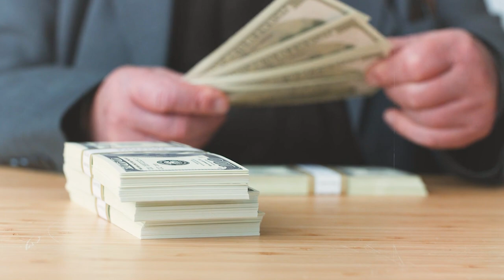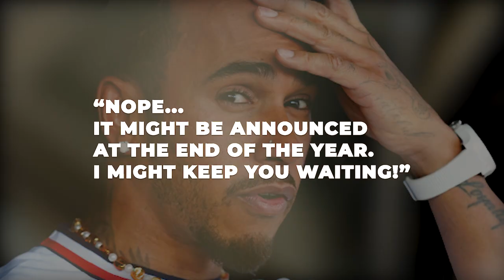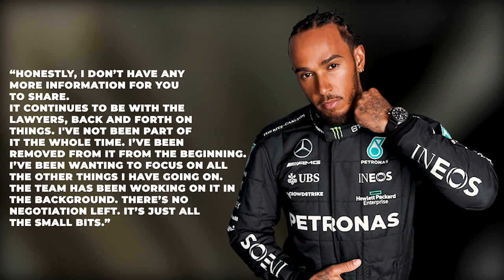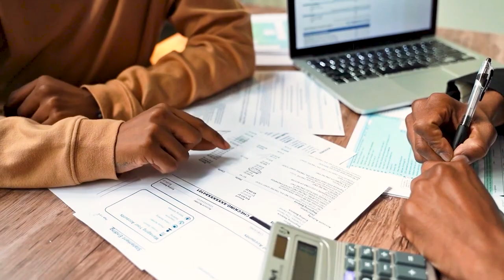Hamilton is about to SMASH Max's record!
With Formula 1 driver salaries being so high these days, you would think it’s at the max (no pun intended! 😊). However, recent news has blown that suggestion away. That's right, Lewis Hamilton is reportedly close to sealing a new deal with Mercedes that would make him the highest paid driver in F1 history by an even bigger margin than before. But how did he manage to land such a lucrative offer?

🔴 Written, voiced, and produced by Formula 1 Rush - We Love F1!
🔴 If you are interested in Formula 1 this channel is for you!